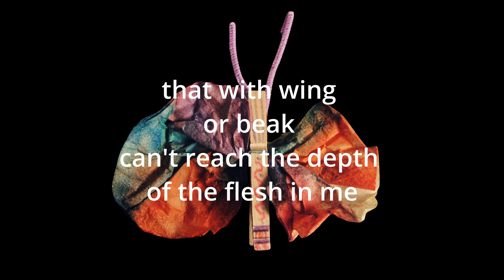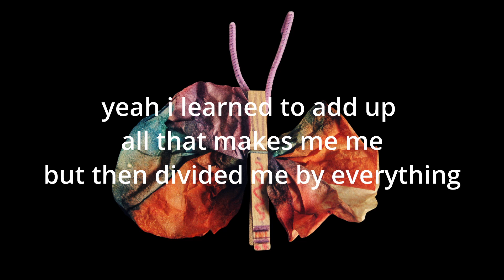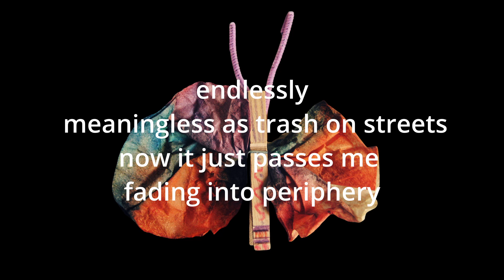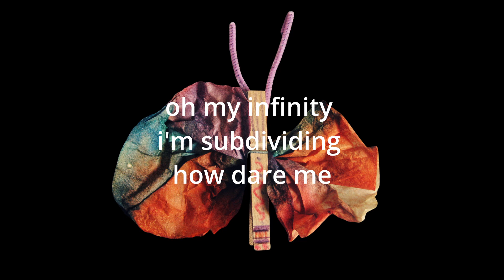equation -- original song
One of the most recent songs I've written. It's about how when I was a teenager I basically "divided myself by everything" in an effort to take everyone's viewpoints on me/the "right & moral way to be" into perspective, but all this resulted in was me being a watered-down and less effectual version of myself. As per the usual my vocal delivery isn't great on this and it is driving me insane but I tried. I finally got asthma meds tho.
The picture on this is the coffee filter butterfly I mention in the bridge. Either my brother or I made it in daycare in 1999 (there was two, but the markered names on the backs have since dissolved). I reference this color palette a lot in my writing, because I had a few things around that time with the same colors, and it brings me back to a weird primordial mind state.

Wonderful instrumental by @vovprod.